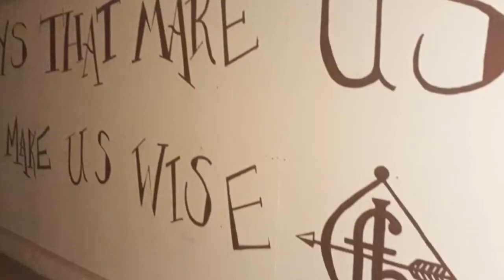Boarders' Christmas - 2019 - Fyling Hall School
Christmas came early to Fyling Hall!  On the last Sunday of the term, boarders enjoyed a fabulous Sunday of Christmasy fun.  With mince pie and mulled (non alcoholic) wine, making secret Santa, lots of games and a yummy Christmas inspired meal it was a true Fyling Hall family, festive fun!